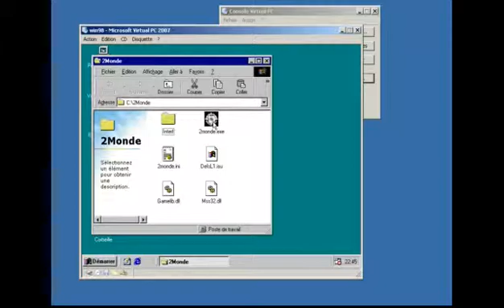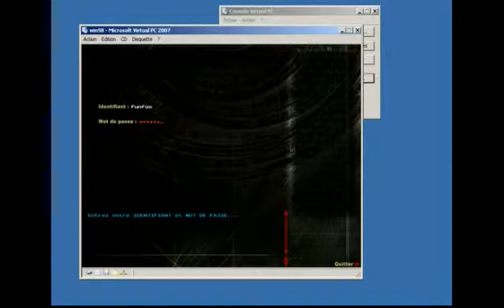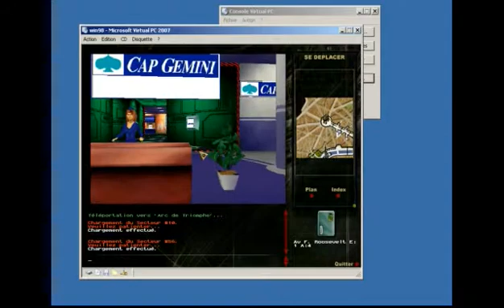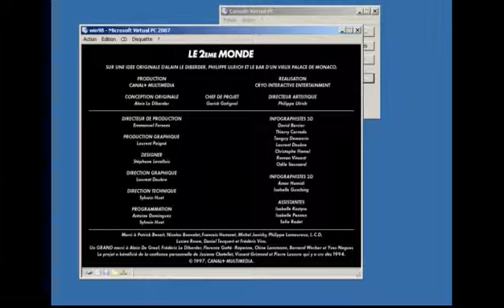replay "Deuxième Monde"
exemple d'utilisation de Virtual PC pour rejouer au Deuxième Monde.